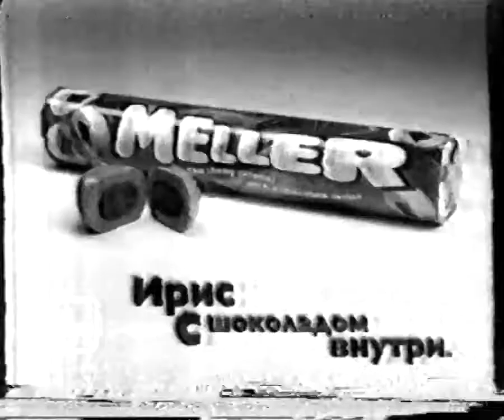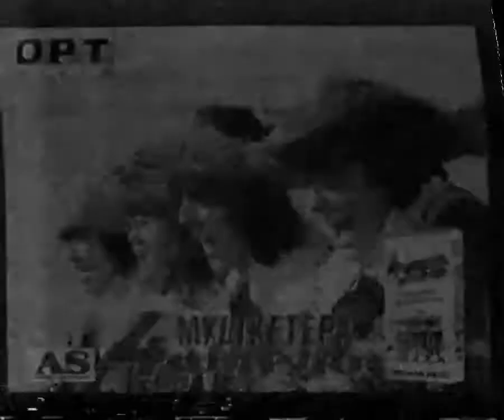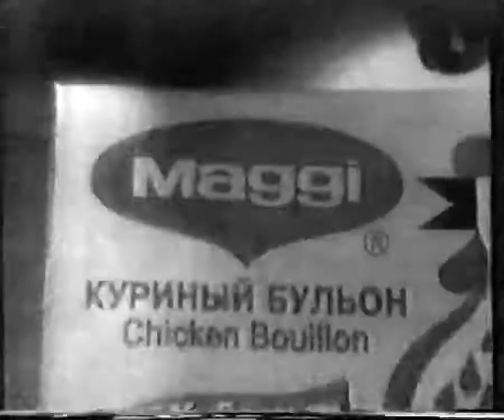Анонсы, реклама и программа передач на 26 Марта (ОРТ, 25 Марта 1999)